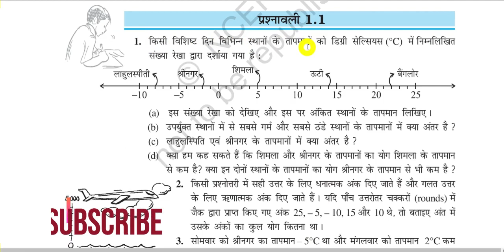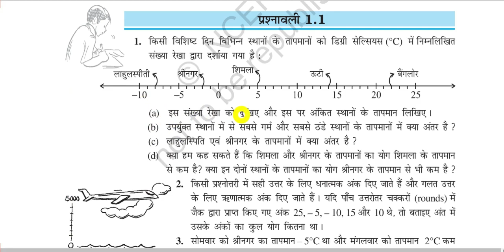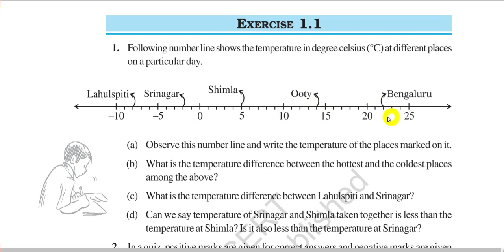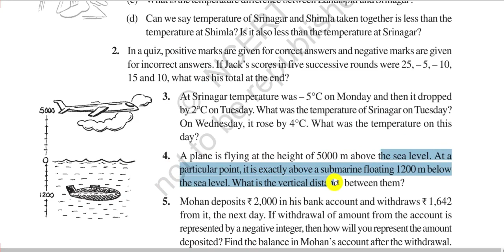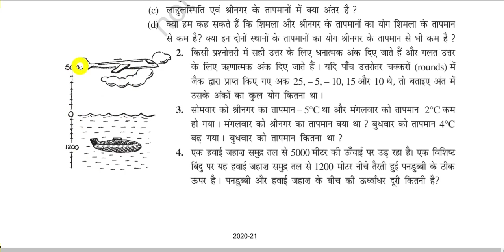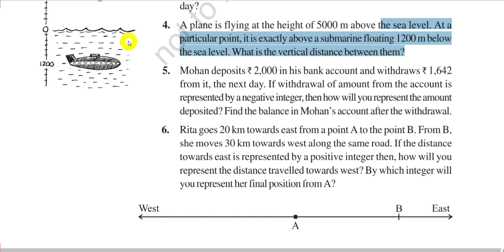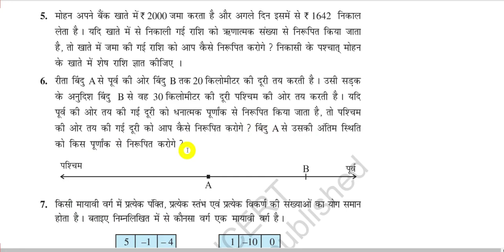ncert maths class 7 chapter 1 exercise 1.1 || कक्षा 7 गणित प्रश्नावली 1.1 सम्पूर्ण हल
इस विडियो में कक्षा 7 गणित की प्रशनावली 1.1 के प्रश्न1 से 7 तक हल किए गए हैं।वीडियो इस प्रकार से बनाई गई है कि इसे अंग्रेजी माध्यम के दर्शक भी आसानी से समझ सकते है।हमारा लक्ष्य है coaching free india बनाना।ताकि गरीब से गरीब व्यक्ति भी अपने बच्चे को अच्छी शिक्षा प्रदान कर पाएं।
This video remains on class 7 maths subject.
In this this video ncert maths class 7 exercise 1.1  questions are solved from 1 to 7
Class 7th maths NcERT in Hindi full exercise 1.1
ncert mths class 7th
ncert mathematics class 7
class 7 maths chapter 1 exercise 1.1 integers
by : ncert vidyashala